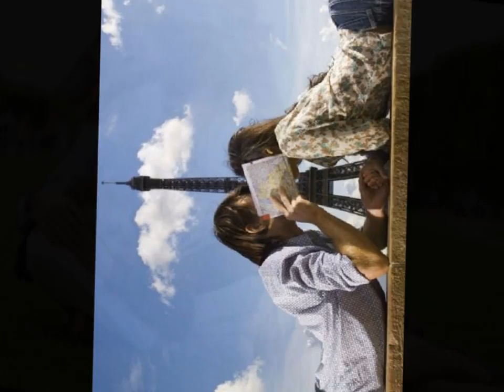t 4 2 (tea for two)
The music is the theme from the 1950 Hollywood movie 'Tea for two'  starring Doris Day, here performed by the excellent 101 Strings Orchestra.  For me Tea for two  is love that two people feel and share with each other.  There is no more romantic city in the world than Paris, so love for me is Paris:  C'EST L'AMOUR!!!   p.s.  the picture/painting with the deep blue sea and the tree on shore which shows in the beginning of the video is a place in the wonderful island of Corsica, La Corse!!!